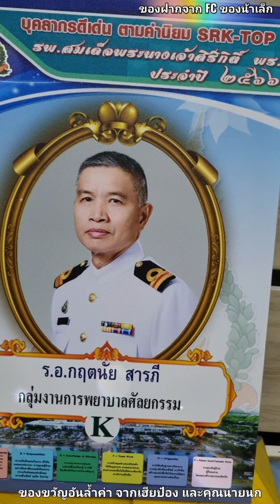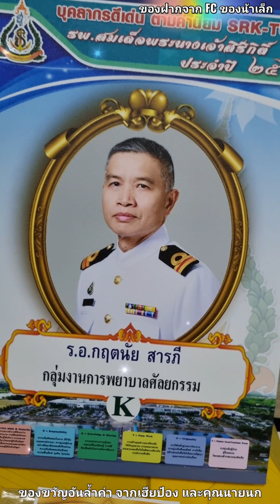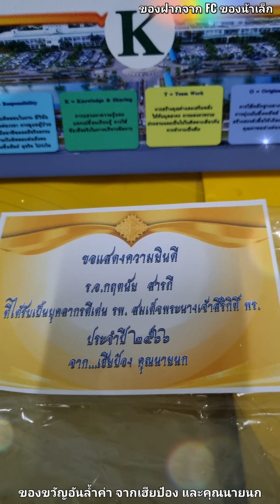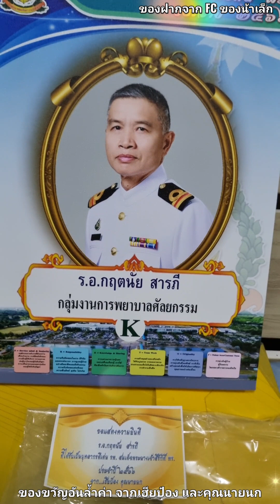ของขวัญอันล้ำค่า ที่แสนประทับใจจากเฮียป๋อง&คุณนายนก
# ของฝากจาก FC ของน้าเล็ก